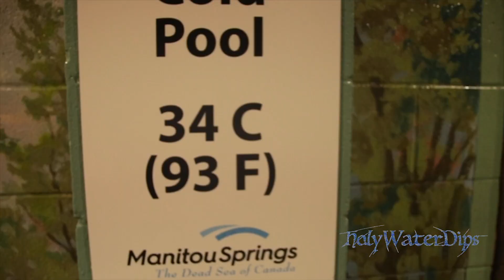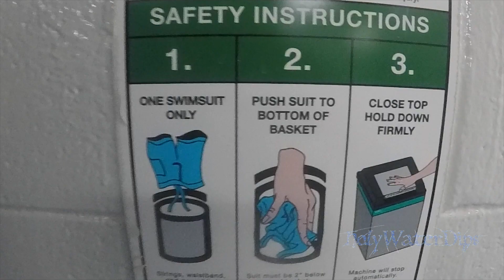Manitou springs (Dead sea of Canada) Watrous Spa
First episode and video produced for this project I'm on.
 intro song is Just a Boy by Amick Cutler (Lull in the Night) Artlist.

I go to the dead sea of Canada. It's 3-5 times saltier than the ocean. and the town has a true Dancehall with the floor made from horse hair.

Thanks to the manager Dwight for letting me film!